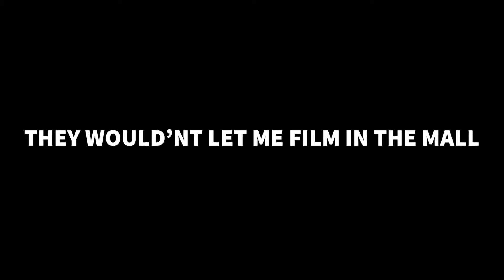Car Shopping| Vlog 4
This video is a video of me just enjoy the nice weather and just looking at cars to see what my next car would be

Like if you are reading the description

First Couple of Vlogs will be ass don’t judge

If you like it tell me and I'll keep making these types of videos

I need your help on ideas for my next video leave a comment on what I should do.

comment on the new style of editing do you like it